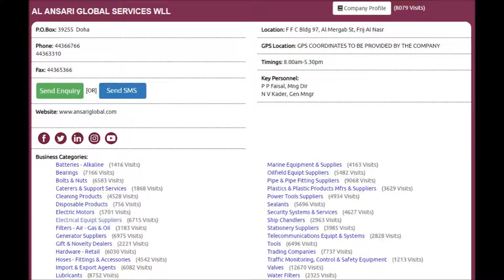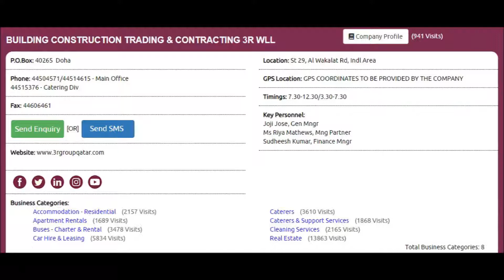Top 10 Caterers & Support Services Supplies Companies in Doha, Qatar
Top 10 Caterers & Support Services Supplies Companies in Doha, Qatar with Qatar Directory ( Online ), Click to view the full list of companies,

Thanks.